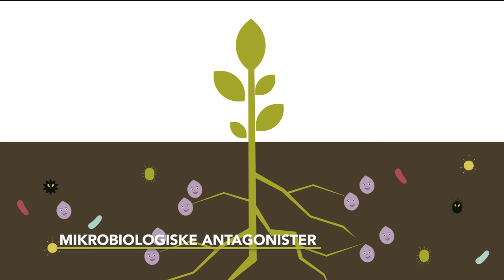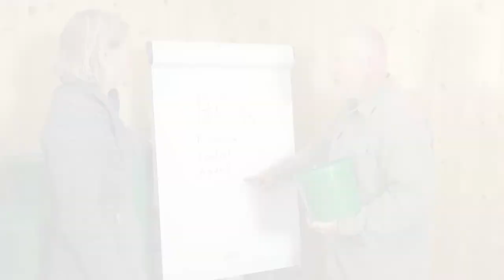Mikrobielle Antagonister & Biologisk bekæmpelse – Praktisk Information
Mikrobielle antagonister er vigtige spillere i jorden for at holde jordbårne sygdomme på et lavt niveau. I denne video, finder du information om disse organismer som også anvendes som biologiske bekæmpelsesmidler, også kaldet BCAer.